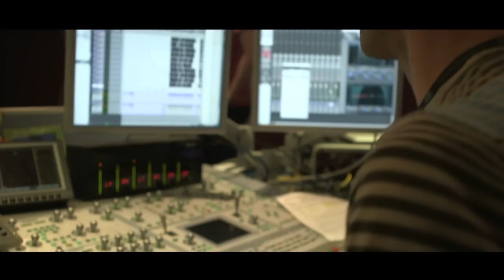FROZEN | Jack Whitehall in Disney's FROZEN | Official Disney UK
Jack Whitehall has lent his unique voice to the comedy character 'Gothi' the Troll Priest, in Disney's epic comedy adventure Frozen. Jack joins Hollywood stars Kristen Bell, Idina Menzel, Jonathan Groff and Josh Gad in this movie inspired by Hans Christian Andersen's "The Snow Queen." Comedian and actor, Jack Whitehall voices Gothi the Troll Priest who is a spiritual leader and officiator of weddings and appears with a host of trolls in one of the spectacular songs in the film from the composers of Book of Mormon and Avenue Q (Robert Lopez and Kristen Anderson-Lopez). Jack said ' It's very exciting to be lending my voice to a Disney animated movie.  I'm a big Disney fan and Robin Hood and The Lion King were my favourites growing up.  I'm delighted to be voicing one of the comedy characters in Frozen and hopefully one day Disney will give me a bigger part!' The comedian and actor is well-known for starring as JP in the TV series Fresh Meat, and as Alfie Wickers in the TV series Bad Education.

Love Disney Behind the Scenes Videos? Check out more voices, animations, interviews, songs and secrets in our Disney Princess Behind the Scenes Playlist
Love Frozen? There's a new Frozen Short Film which might just melt your heart!

Frozen' was released in UK Cinemas in 2013! Walt Disney Animation Studios, the studio behind "Tangled" and "Wreck-It Ralph," presents "Frozen," a stunning big-screen comedy adventure. Fearless optimist Anna (voice of Kristen Bell) sets off on an epic journey—teaming up with rugged mountain man Kristoff (voice of Jonathan Groff) and his loyal reindeer Sven—to find her sister Elsa (voice of Idina Menzel), whose icy powers have trapped the kingdom of Arendelle in eternal winter. Encountering Everest-like conditions, mystical trolls and a hilarious snowman named Olaf (voice of Josh Gad), Anna and Kristoff battle the elements in a race to save the kingdom. The film is directed by Chris Buck ("Tarzan," "Surf's Up") and Jennifer Lee (screenwriter, "Wreck-It Ralph"), and produced by Peter Del Vecho ("Winnie the Pooh," "The Princess and the Frog"). Featuring music from Tony® winner Robert Lopez ("The Book of Mormon," "Avenue Q") and Kristen Anderson-Lopez ("In Transit"), the Frozen Soundtrack includes sparkling songs including: Let it Go, For the First Time in Forever, Love is an Open Door, In Summer and Fixer Upper.